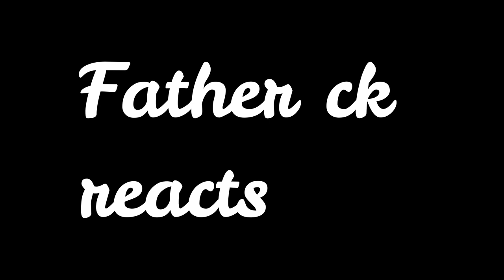FATHER CK REACTS.CHURCH THEATRICS.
To Support our evangelism please use the details below
Bank

Bank Name: Stanbic Bank
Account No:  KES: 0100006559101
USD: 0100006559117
Branch Name: International Life House

Mpesa